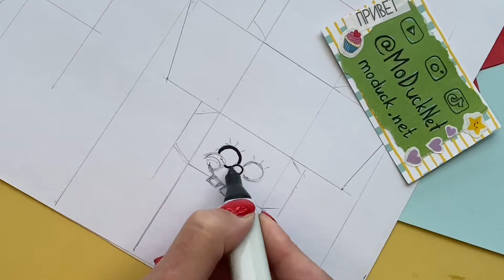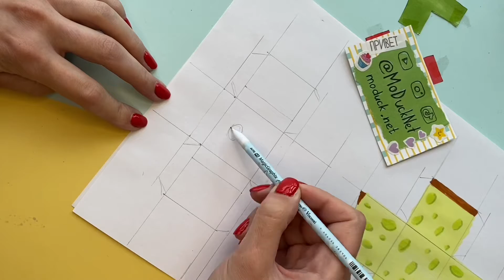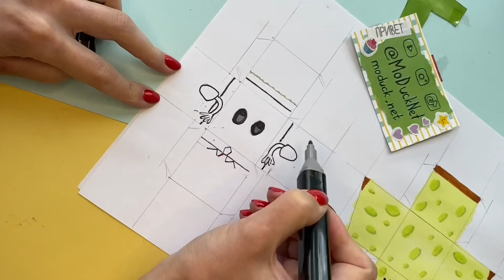Антистресс-жмякалка "Спанч Боб"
Сегодня мы покажем как сделать очень простую и очень забавную игрушку-антистресс «Спанч Боб».
Она жмякается, в Губка Боб при этом меняет своё выражение лица!
Для поделки нам понадобятся:
- Белая бумага, А4,
- Плотная цветная бумага или картон,
- Маркеры, фломастеры или карандаши,
- Ножницы,
- Клей канцелярский,
и схема поделки, которую ты можешь скачать и либо распечатать, либо срисовать: